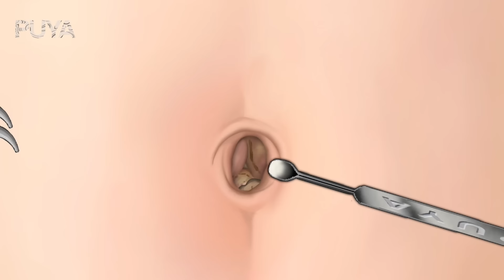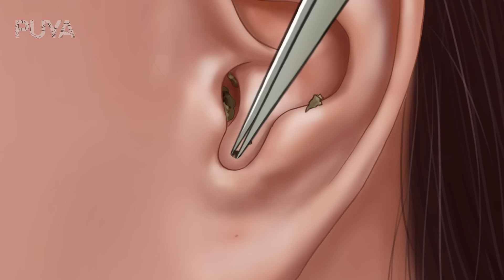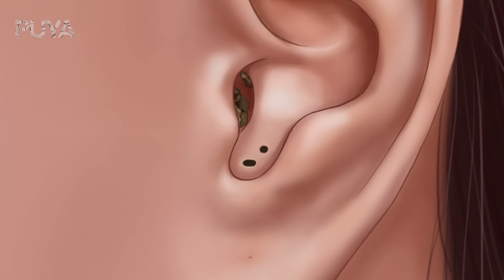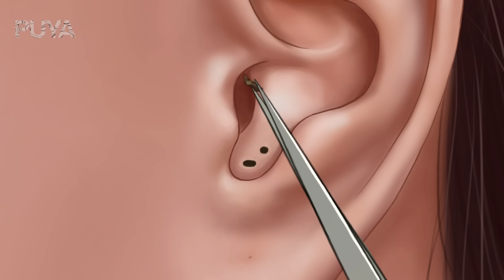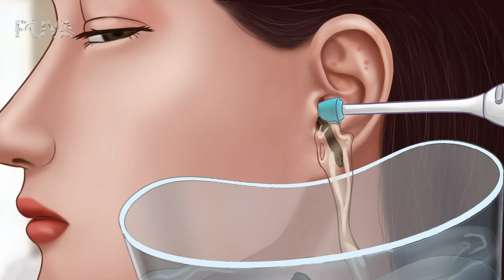ASMR|Remove Huge Navel Stone Animation|ear blackhead care